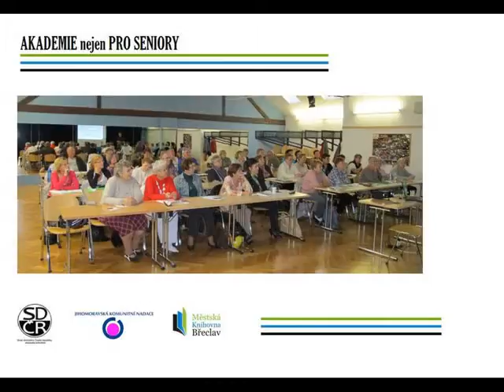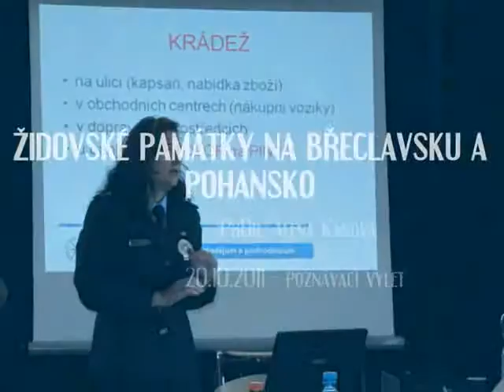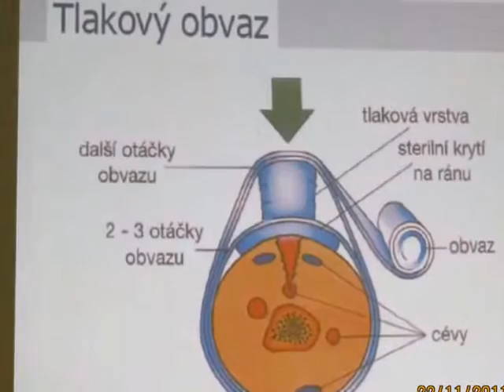Prezentace.flv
Jak probíhala Akademie nejen pro seniory (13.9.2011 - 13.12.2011)